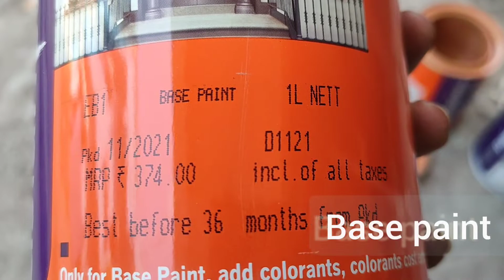Base paint(off white)colour|| Enamel paint with Gate|| Asian paints Apcolite premium paints...